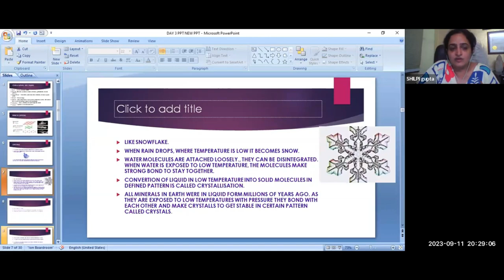The Magic: Exploring Crystal Properties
In this captivating video, we delve into the fascinating world of crystal properties and unveil the mystical wonders they hold. Join us on a mesmerizing journey of exploration as we unlock the secrets of these enchanting gemstones. From amethyst to quartz, we'll delve into the unique characteristics and energies that crystals possess.

Discover the deep-rooted history and ancient beliefs surrounding crystal properties as we unravel their healing and metaphysical qualities. Gain insights into how crystals can enhance your mindfulness practice, promote spiritual growth, and manifest positive energy in your life.

Our experienced crystal experts will guide you through different crystal types, their vibrant colors, and the powerful energies they emit. Unlock the knowledge of how crystals can boost creativity, provide relaxation, and attract abundance into your world. Learn valuable tips on how to cleanse, charge, and maximize the potential of your crystals to harness their incredible powers.

Unlock the magic of crystals as we showcase their diverse uses in astrology, feng shui, and alternative healing practices. Explore how specific crystals align with different chakras, activating balance and well-being within your body and mind. Embark on this captivating journey that will leave you awestruck by the profound influence crystals can have on your overall well-being.

Get ready to embrace the enchanting world of crystal properties and experience the mesmerizing effects they hold.

JOIN OUR NEW WORKSHOPS 🕉️💫
💛 Sampoorn Crystal
🩵 Embracing & Shielding Pitru Paksha and Navaratri Enegries (16th Sept /5:30pm) {Free Session}
💚 Sampoorn Numerology (17th Sept/ 4pm) { Free Session}
🩶 Grand Master Reiki (20th Sept/  5:30pm) {Free Session
💜 The Shamanic Journey (23rd Sept/ 4pm) {1st Class}
🧡 Humkara With Haleem (10th Oct/5:30pm) {Free Session}
🤍 Akashic Records -The Complete Journey (15th Nov/5:30pm) {1st Class}
For any query please contact on:
Stay Blessed !
Team Gurujeegyan